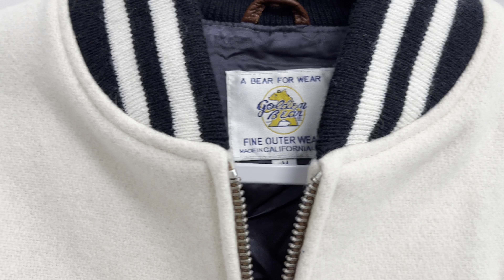DITL VLOG | part time reselling, teaching barre, homeschool and chit chat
Welcome back or welcome if you are new here 🌸

Todays video is lots of chit chat and some vlog style content. I did some Thrifting and reselling today and thought it might be fun to put together a vlog.

Follow me on the gram for more fitness content @bodybyjenny1

Love,
J